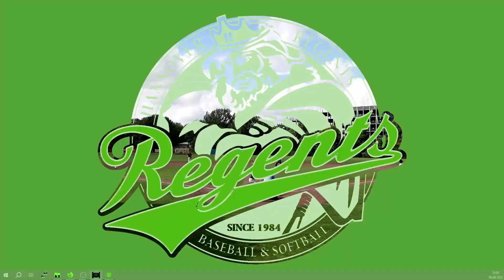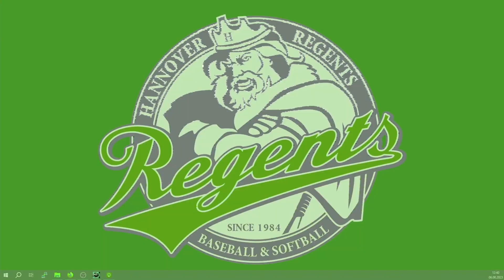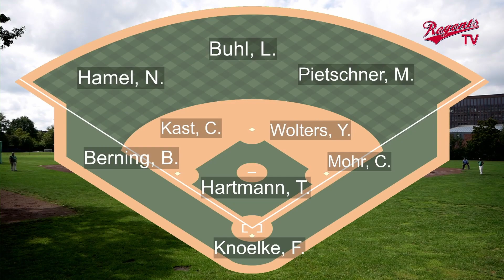Hannover Regents vs. Elmshorn Alligators - Spiel 1 - 2023-08-06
Spiel 1 gegen die Elmshorm Alligators
2. Baseball-Bundesligs Nord-Nordost - Postseason